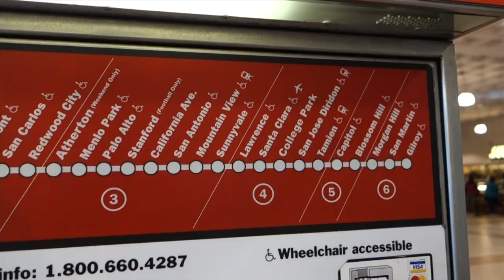My daily routine commuting - Caltrain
Not really about the RV,.. just some sights and sounds of my morning and evening commute.  Redwood City to San Francisco Caltrain